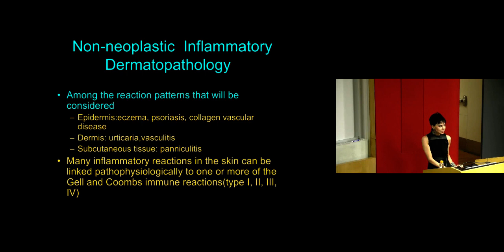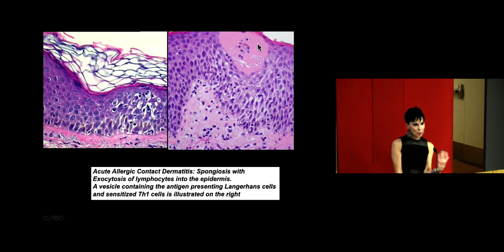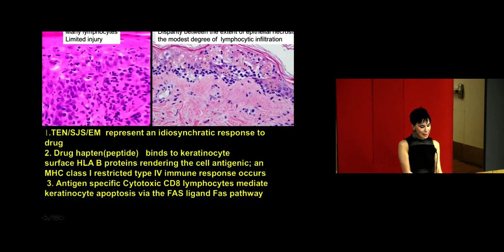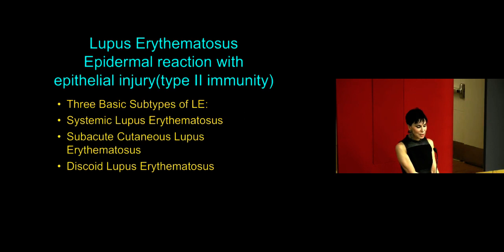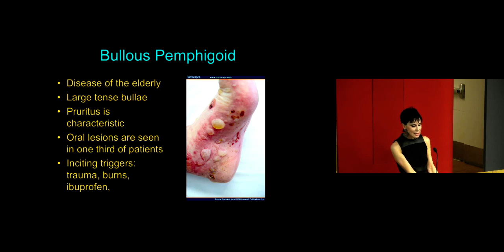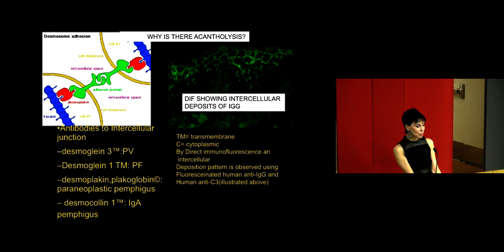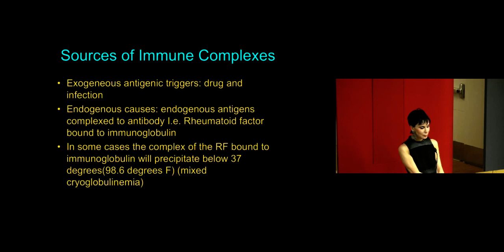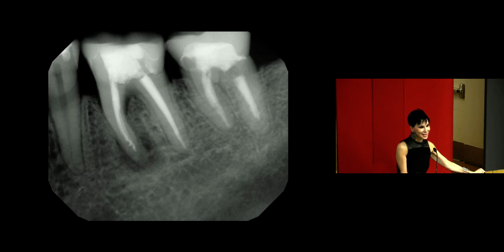Introduction to the Dermatopathology of Inflammatory Skin Diseases